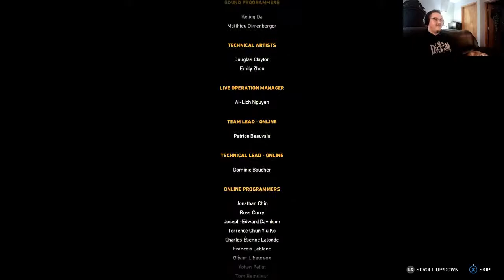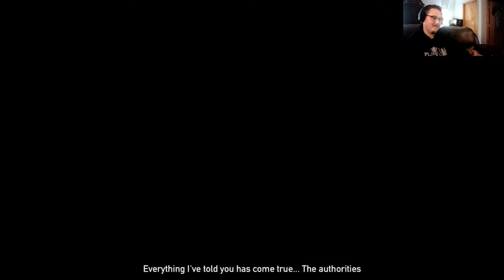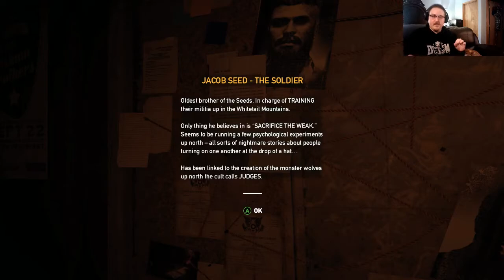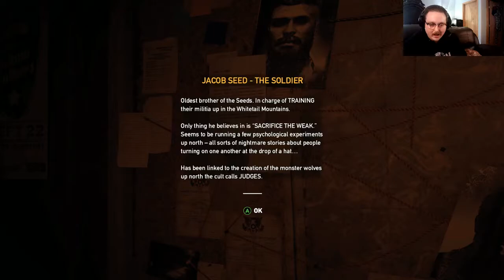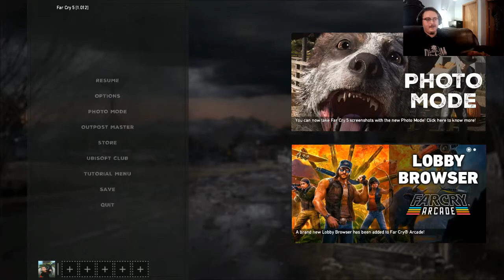Let's Play Farcry 5 - Part 1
I'm testing out my capture card today, with Farcry 5 on New Game+. The difficulty is on Hard, Let's go kill some Peggies!